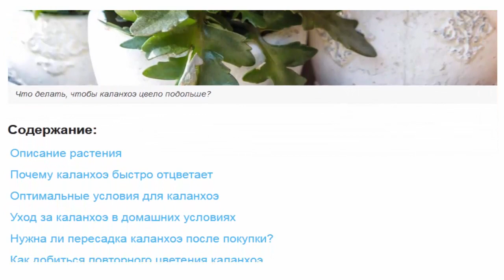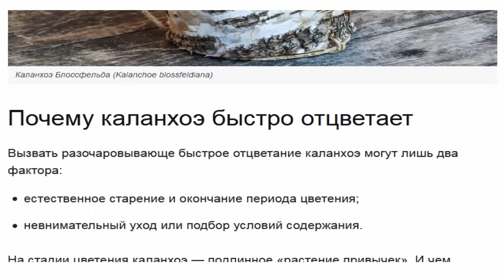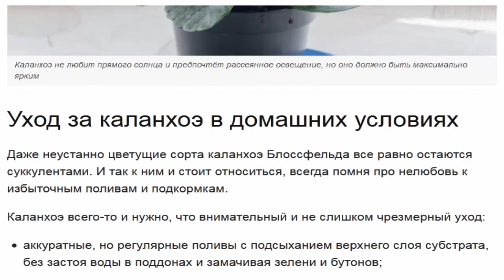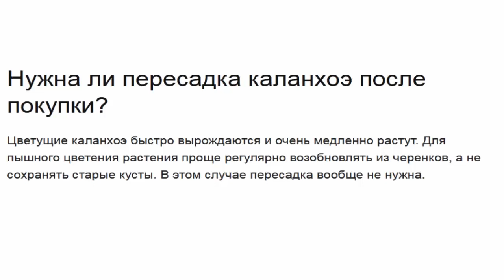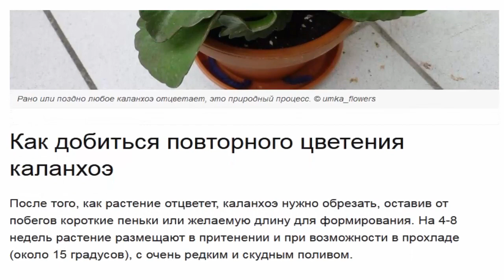Что делать, чтобы каланхоэ цвело подольше